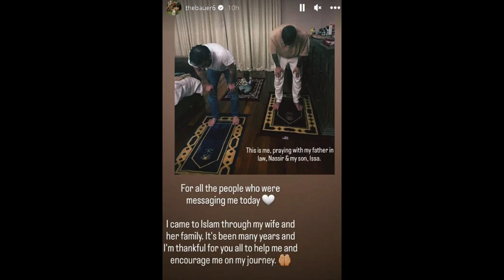German footballer Robert Bauer converts to Islam